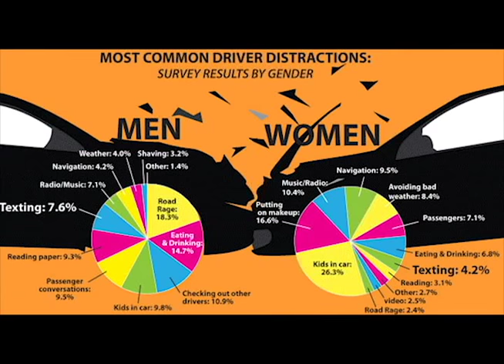txt & DRIVE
music is not mine Shaun Taylor McManus is the creator of the music and the images I found online. The title of the music is My Last Memory.